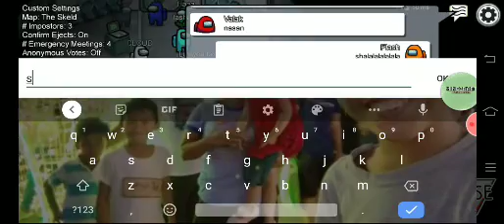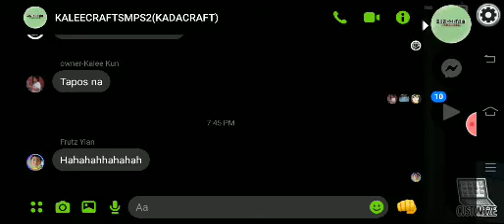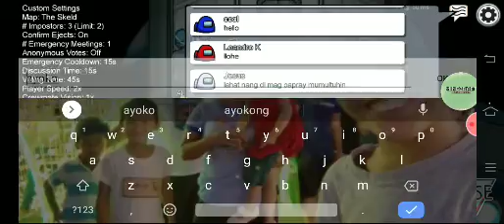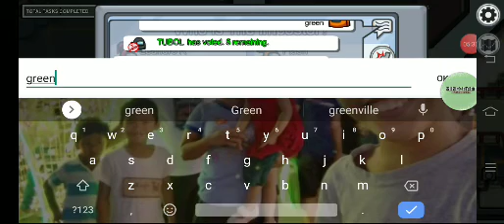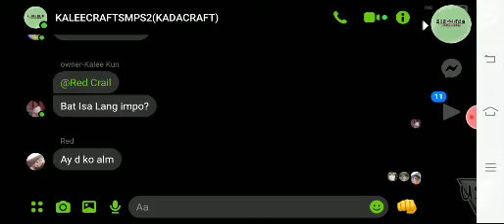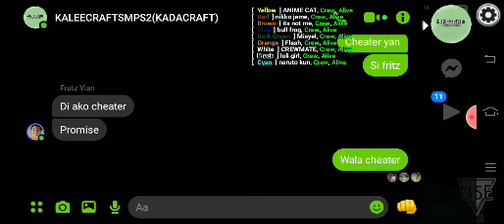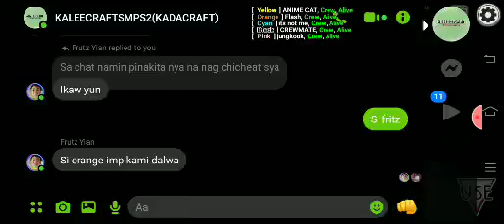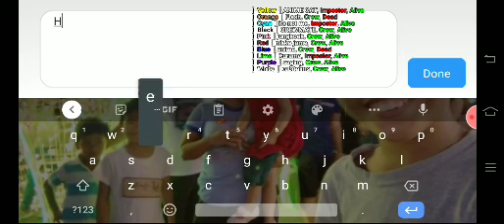Among Us With Cheat (Tagalog)